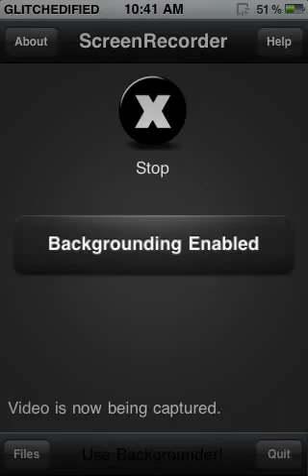Glitch for call of mini zombies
This is A glitch I found while playing.